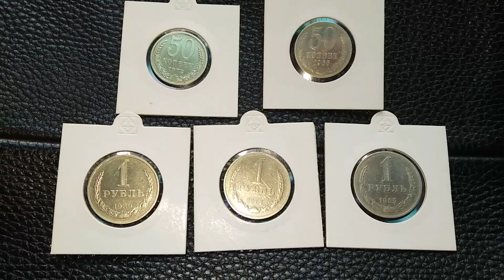РЕДКИЕ МОНЕТЫ СССР РУБЛЬ И 50 копеек